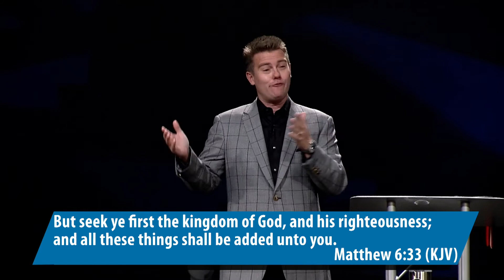God’s Plan to Fund His Work, His Mission, and His House - 11 AM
God's system of economics is designed to cost you nothing!  Learn HOW to work God's financial plan for your life in this positive, motivational message.

November 8, 2020 @FCCArlington